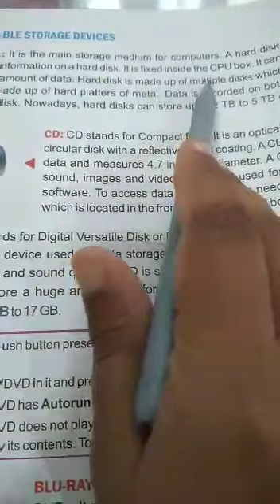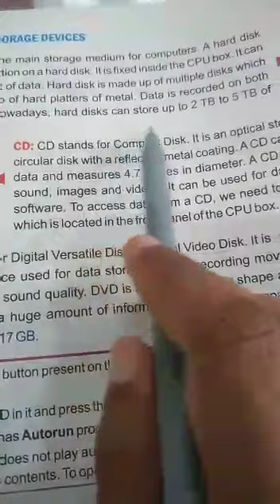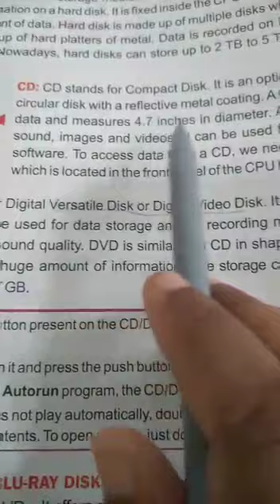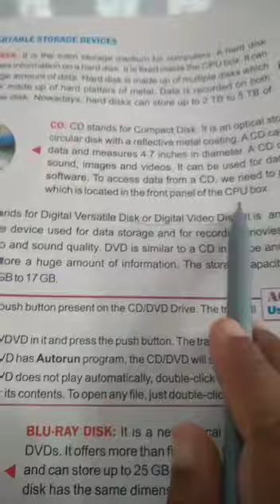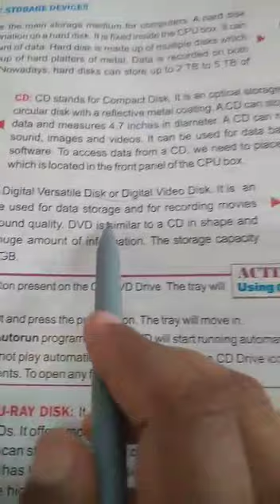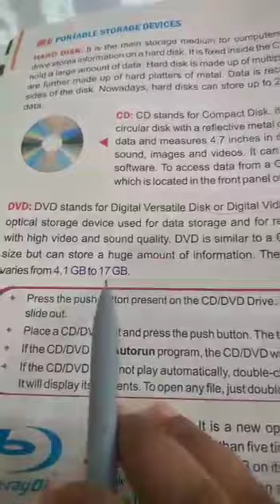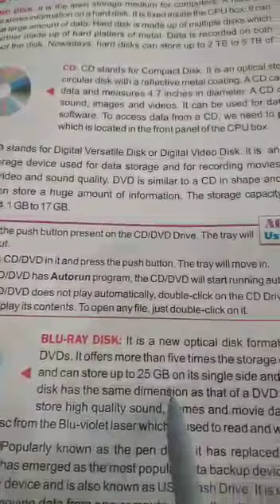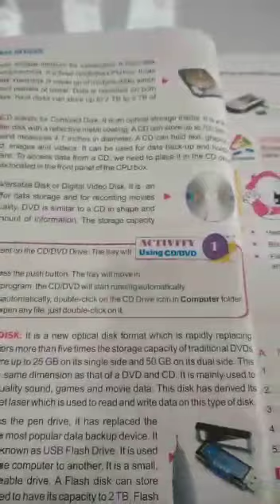Class 4 I.T